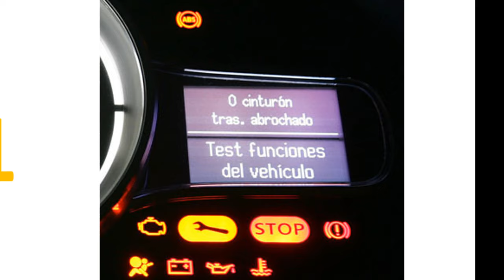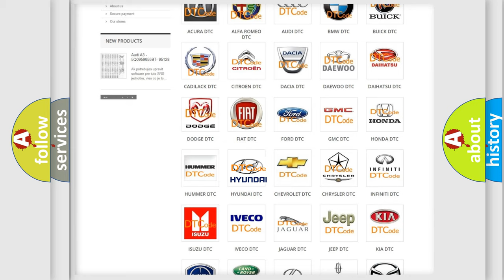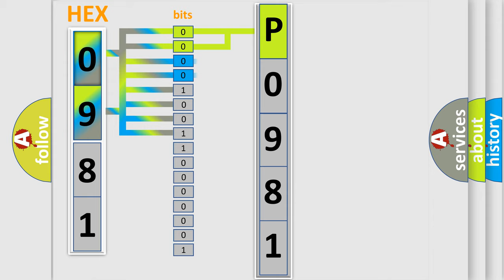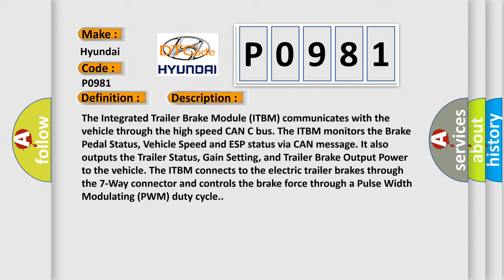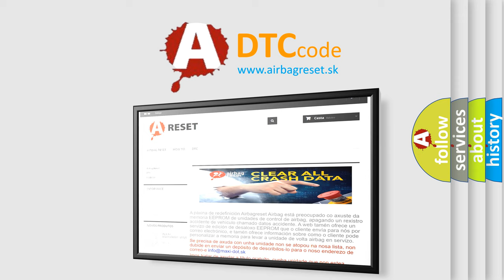DTC Hyundai P0981 Short Explanation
Contents:
0:21 Basic DTC analysis according to OBD2 protocol standard.
1:48 Insight into programming
2:58 A diagnostically understandable description of the Diagnostic Trouble Code
3:05 Basic error definition

Make:
Hyundai
Code:
P0981
Definition:
Elctronic Trailer Brake Accelerometer - Performance Or Incorrect Operation
Description:
The Integrated Trailer Brake Module (ITBM) communicates with the vehicle through the high speed CAN C bus. The ITBM monitors the Brake Pedal Status, Vehicle Speed and ESP status via CAN message. It also outputs the Trailer Status, Gain Setting, and Trailer Brake Output Power to the vehicle. The ITBM connects to the electric trailer brakes through the 7-Way connector and controls the brake force through a Pulse Width Modulating (PWM) duty cycle.
Cause:
Integrated Trailer Brake Module (Itbm)